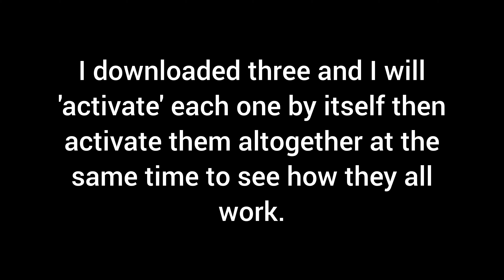Diving into 'Realistic' texture packs in Minecraft PE (Samsung Galaxy Z Fold 5 Gameplay)